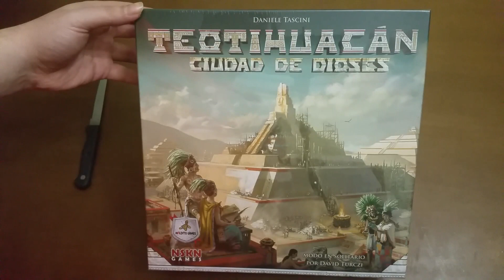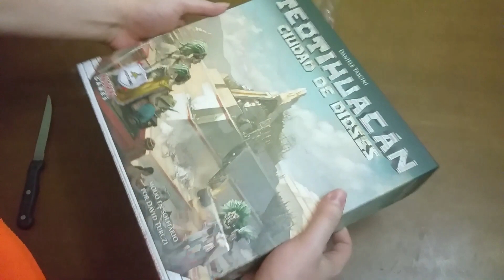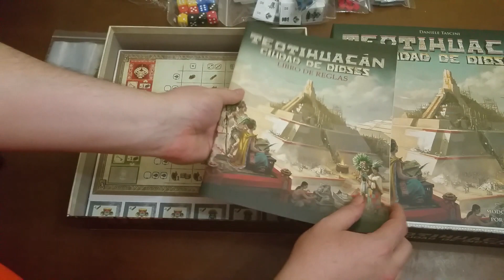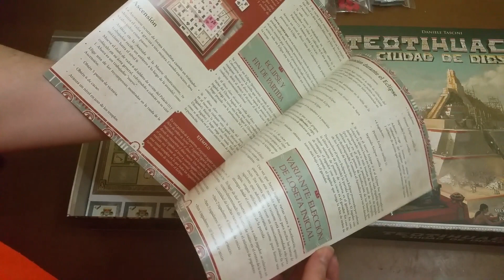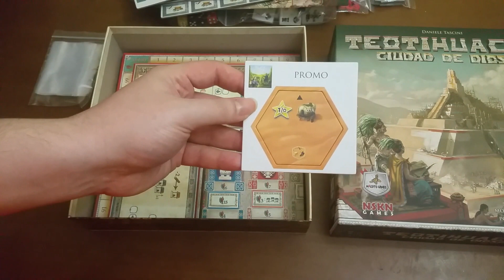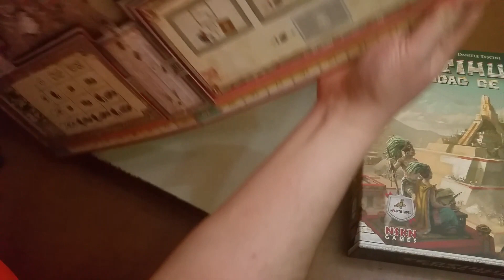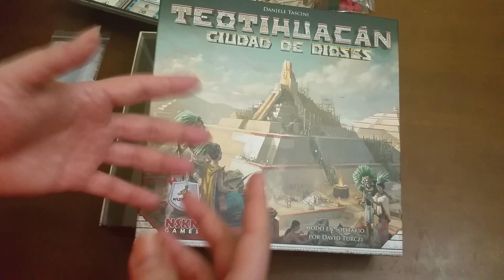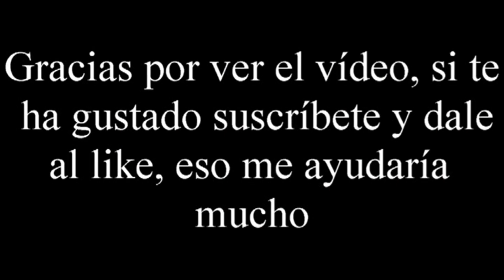Teotihuacán: Ciudad de Dioses - Unboxing - El club del dado